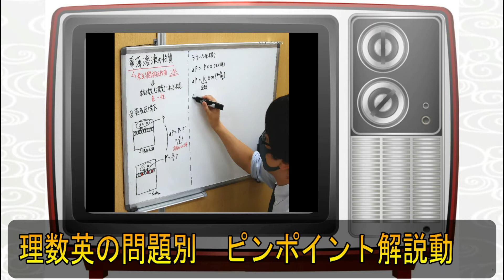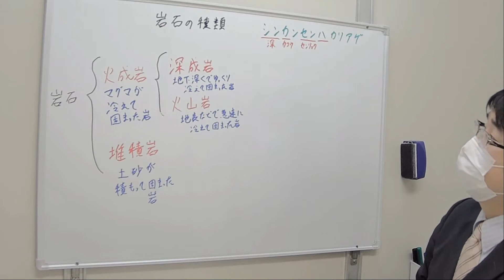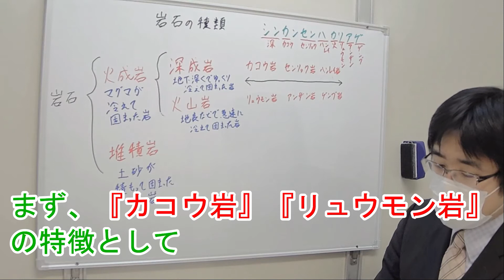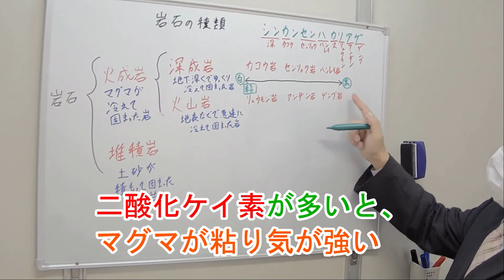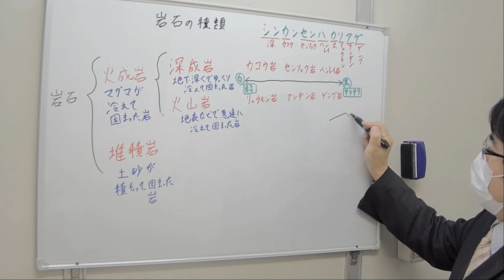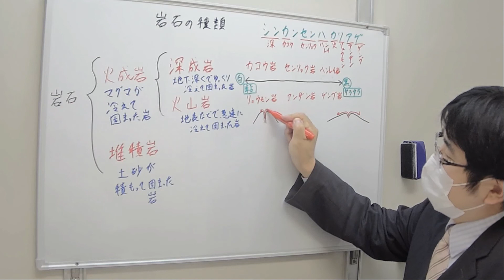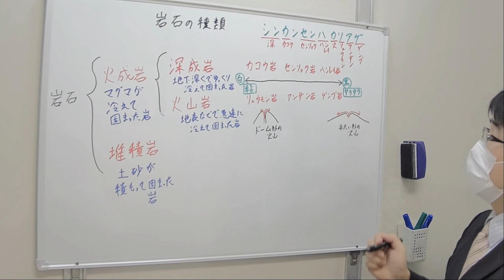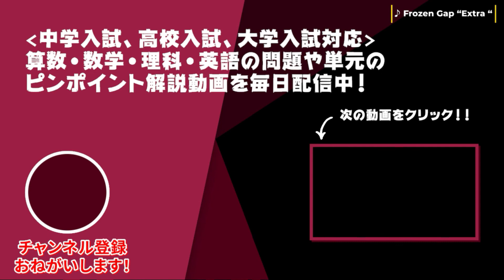【受験理科】地層と岩石②：『火成岩の分類』シンカンセンハカリアゲ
■チャプター
0:00 オープニング
0:26 深成岩と火山岩の種類
1:00 新幹線は刈り上げ
5:20 火成岩の成分と色・粘り
7:15 マグマと山の形

■動画情報
科目：受験理科
指導講師：西本先生